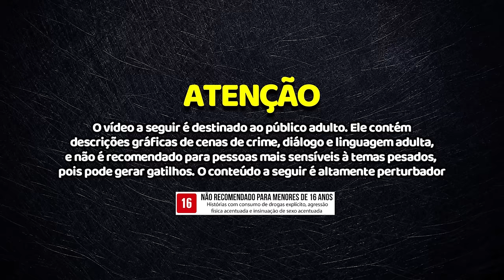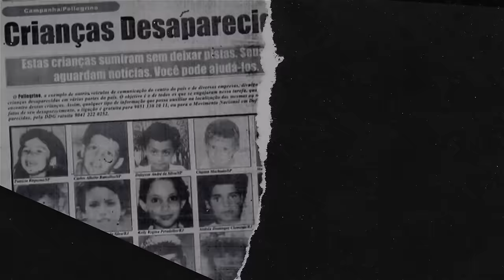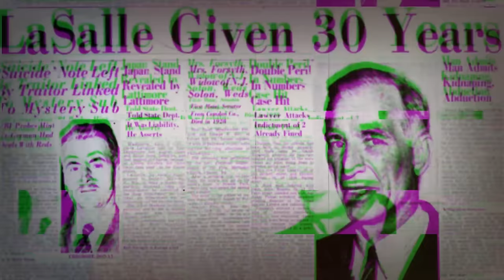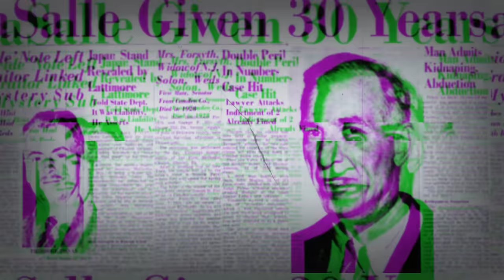A VERDADEIRA LOLITA | A triste história de Sally Horner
No verão de 1958, o tão famoso livro “Lolita”, escrito pelo romancista russo-americano Vladimir Nabokov, estreou nos Estados Unidos... E para muitas pessoas, esse livro foi baseado em uma história real... O sequestro de Sally Horner.

★ QUER ME MANDAR ALGUMA COISA? SÓ ENVIAR PARA A MINHA CAIXA POSTAL!
CEP: 41701970
Salvador/BA

FONTES:
Livro "The Real Lolita: A Lost Girl, an Unthinkable Crime, and a Scandalous Masterpiece

MINUTAGEM:
00:00 - Introdução
01:56 - Lolita
02:44 - Sally Horner
05:37 - O FBI
10:09 - O Sequestro
11:38 - Frank La Salle
21:23 - Atlantic City
27:28 - Baltimore
29:41 - Dallas, TX
34:29 - Última parada
36:26 - A Ligação
38:03 - A Captura
40:09 - Florence Sally Horner
47:59 - Finalização